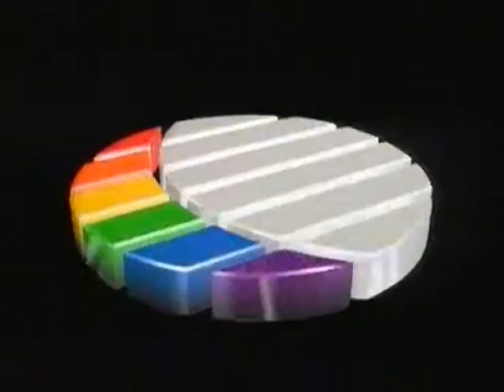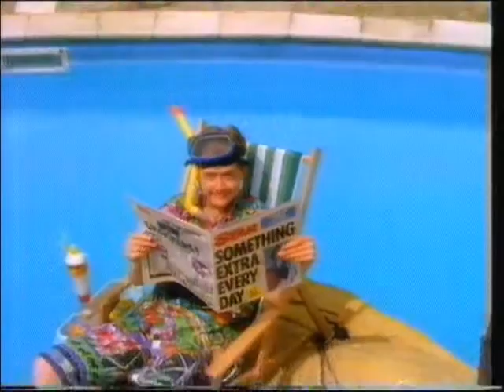YTV Junction into The Bill 1989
18th July 1989 - Adverts and continuity into The Bill, eventually.